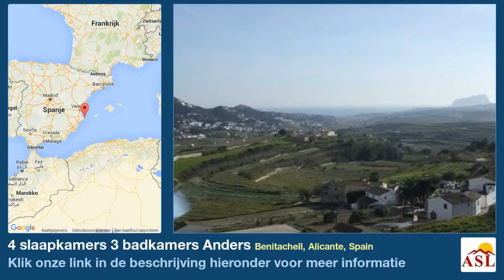4 slaapkamers 3 badkamers Anders te Koop in Benitachell, Alicante, Spain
Meer informatie op Anders te Koop in Benitachell, Alicante, Spain met 4 slaapkamer, 3 badkamers

Het appartement is gesitueerd in Benitachell (ALICANTE).Het heeft panoramisch zicht. Het appartement heeft vier slaapkamers, Het appartement heeft drie sanitaire voorzieningen, van welke